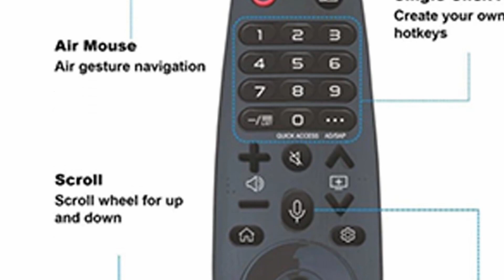VU WebOS 4k Smart TV Review | Is It Worth Buying ?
Hello friends,
In this video, we will talk about recently launched VU WebOS 4k Smart TV Review and Is It really Worth Buying ? So watch this video till the end to get to know all about this VU WebOS Smart TV.